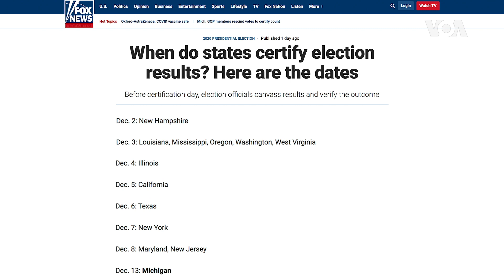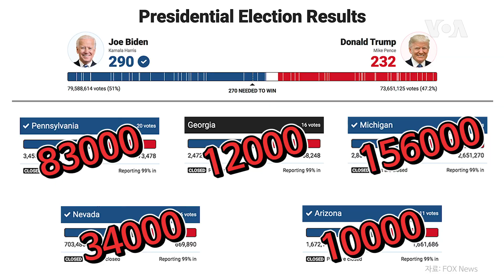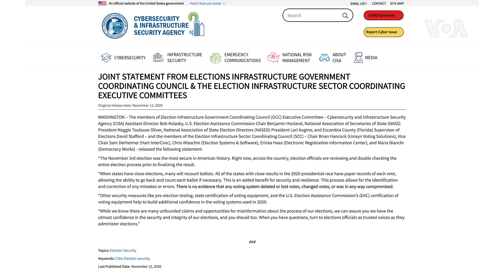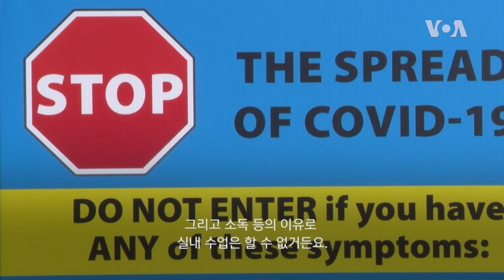[VOA 글로벌 리포트] 법정 공방 트럼프의 반전 카드는?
도널드 트럼프 대통령이 미국 대선 결과에 승복하기를 거부하고 여러 주에서 소송전을 이어가고 있습니다. 조지아주에서는 재검표까지 했지만 결과가 달라지지는 않았는데요. 조 바이든 후보의 승리를 뒤집으려면 3개 이상의 주에서 개표 결과가 바뀌어야 하는, 쉽지 않은 상황입니다. 트럼프 대통령과 변호인단은 과연 어떤 전략을 갖고 있는 걸까요?

[클릭! 글로벌 이슈] 법정 공방 트럼프의 반전 카드는?

[아메리칸 테일] 야외 운동으로 이겨내는 코로나 팬데믹
코로나 팬데믹으로 많은 직장인이 재택근무에 돌입한 이후 체육관들이 문을 닫았는데요. 이 상황에서도 현대인들이 건강을 유지할 수 있도록 실내 운동을 야외에 최적화한 트레이너들이 나타났습니다. 여느 때보다 더욱 건강에 유념해야 하는 팬데믹 시대, 과연 어떤 야외 운동이 인기일까요?